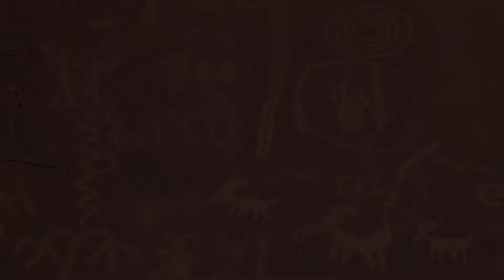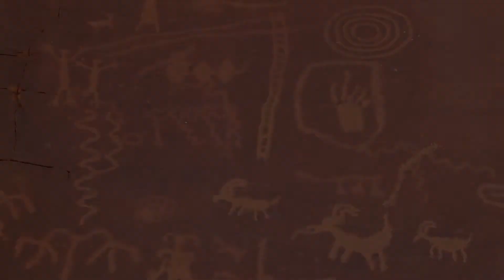Namibia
Documental sobre cultura,paesajes y animales de Namibia